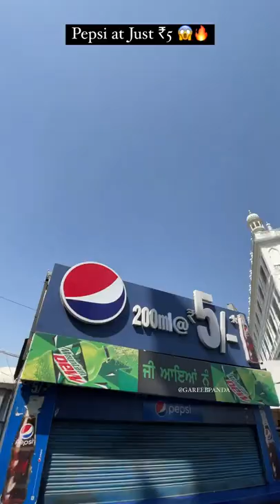Pepsi @ just 5/- rs